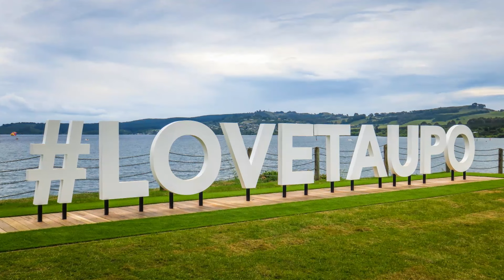10 Most Beautiful Cities in New Zealand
Discover the ten most stunning cities in New Zealand! From Auckland's view of the harbor to Wellington's vibrant culture, we'll take you on a journey across this beautiful country.

Enjoy breathtaking sights and unique attractions at each destination. Get ready for an unforgettable experience that will leave you mesmerized. Watch our video now to explore the ten most beautiful cities in New Zealand!